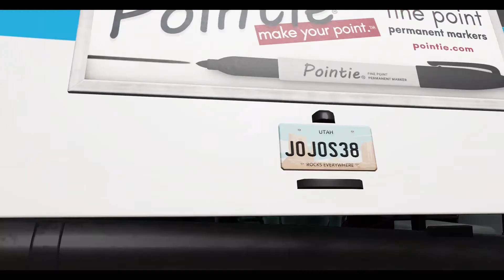Cars vs 1000 Potholes – BeamNG Drive